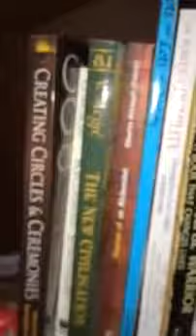First moments in the yurt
My in-the-moment reactions and emotions as I faced my first night in the yurt alone, no running water, no bathroom, just a bed and some Christmas lights!